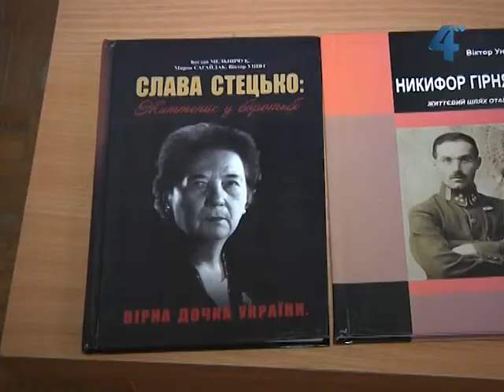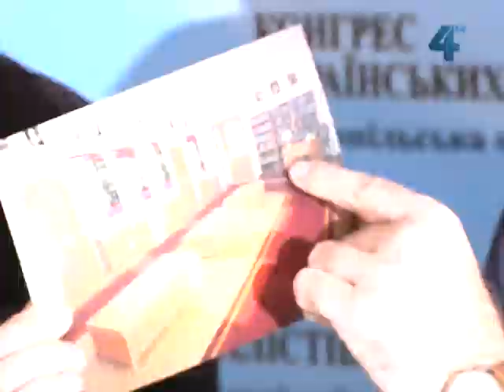Кімната-музей Слави Стецько буде у Тернополі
Кімната-музей Слави Стецько буде у Тернополі. Таким чиному увіковічнити пам'ять дружини Ярослава Стецька, видатної української політичної діячки, співорганізатора Червоного Хреста УПА, має намір обласна організація Конгресу Українських націоналістів, яку колись очолювала сама Слава Стецько. В кімнаті-музеї планують експонувати особисті речі та архіви визначної українки - серед них і зумисне привезені з Німеччини, де колись мешкала Ярослава Стецько.